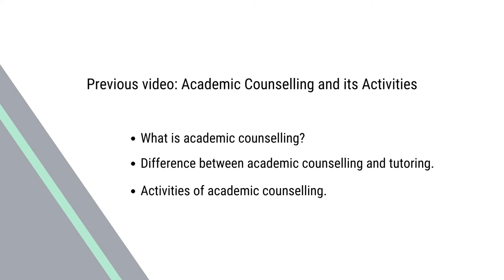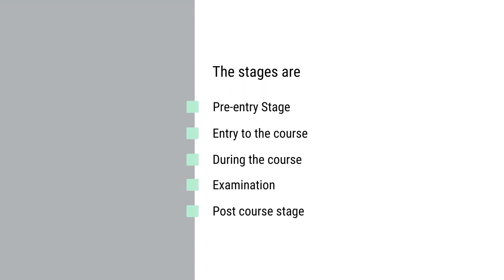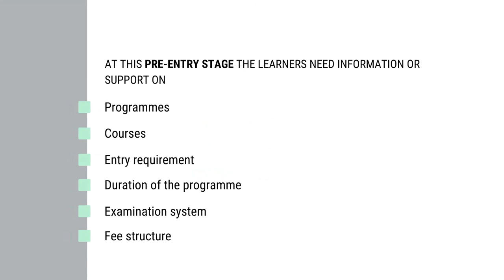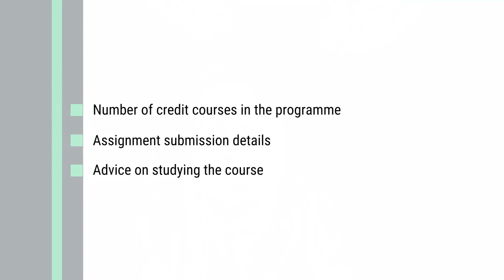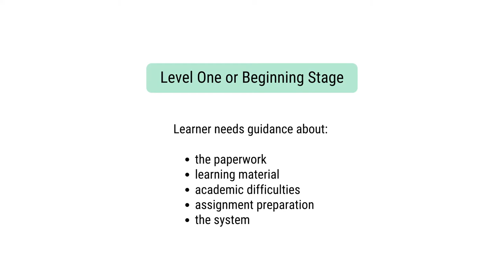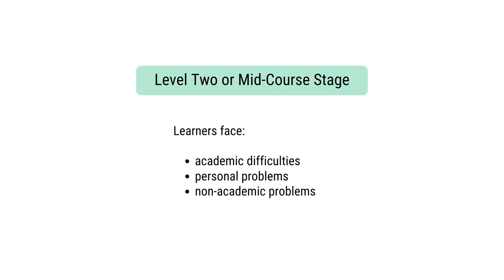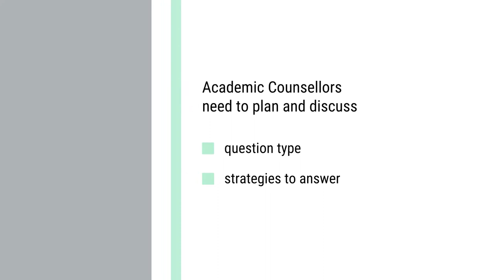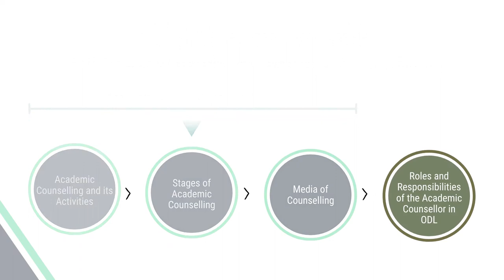Mod 5 DE1 Set 2 Stages of Academic Counselling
Module V-Academic Counsellor and Counselling in DE1